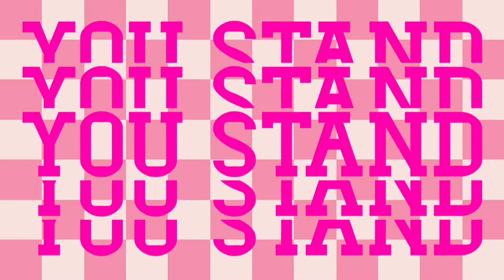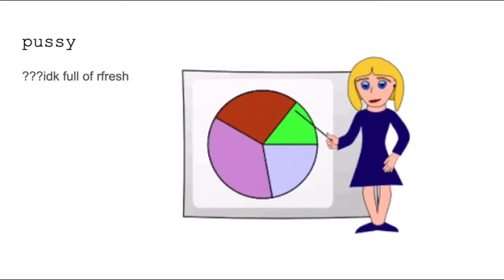MEP PART COMPILATION [4] - (Valentines)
THE OTHER ONE REDNERED WRONG BYE

join baby im jelaousksks